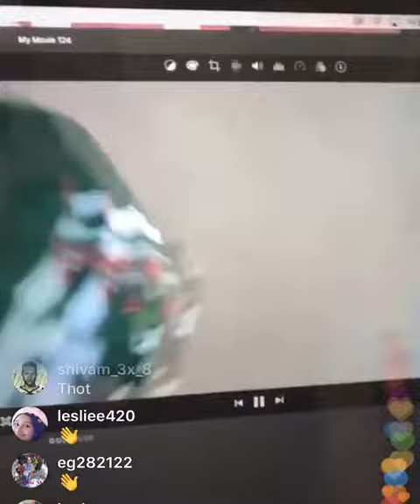THE ACE FAMILY SHOWS "PROOF" OF FINGERPRINTS